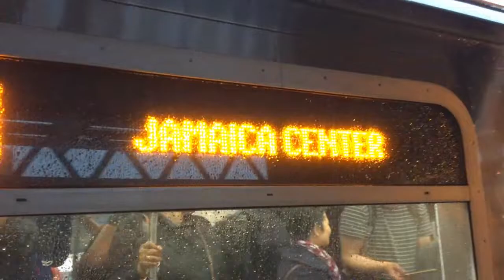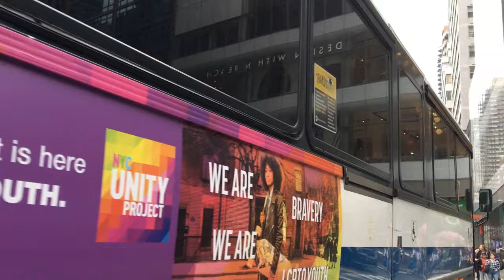May 2018 Buffing - J/Z Skip-stop Action with R32 Trains, 121st St Station During Renovation, & More!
Here are various videos taken in May 2018, featuring the MTA NYC Subway and some bus action in NYC! The 121st St station on the J/Z was being renovated; northbound trains can be seen skipping the station. Retired MTA NYC Subway Budd Company R32 trains & St. Louis Car Company R42 trains can be seen running, as well as the Broadway station on the N & W prior to its renovation.